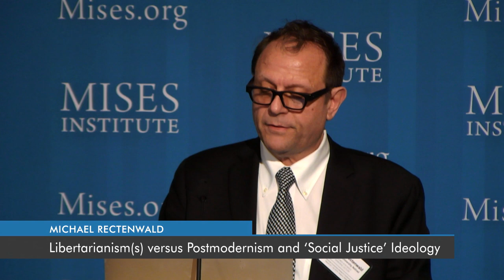Libertarianism(s) versus Postmodernism and "Social Justice" Ideology | Michael Rectenwald